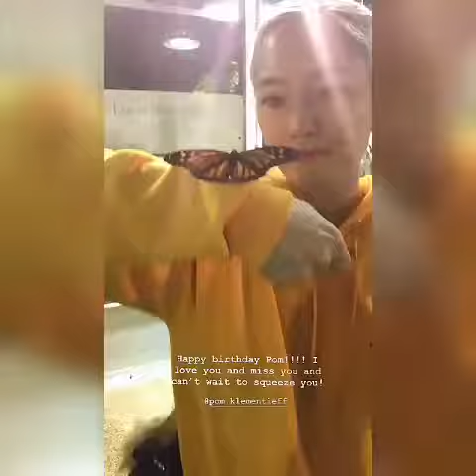Pom klementieff | Mantis #10